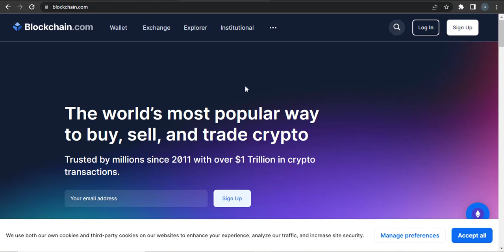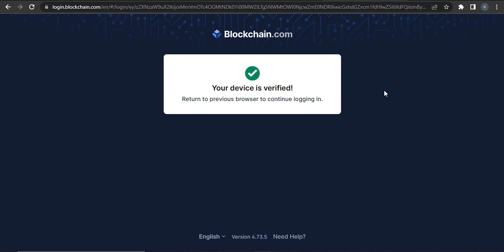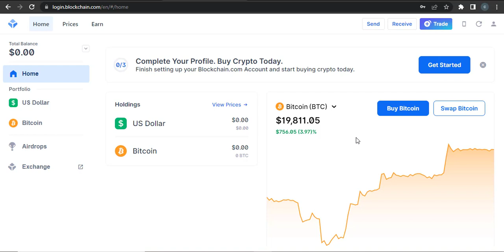How to Login Blockchain Wallet | Sign-In Blockchain Wallet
Confused about how to login Blockchain Wallet? This video explains the exact steps on how to login Blockchain Wallet. Make sure you watch the video till the end to learn it in much detail.  If you have a wallet or blockchain and you want to login to this account, then you can follow the steps that I'm going to show you in this video. To log into your blockchain account, you need to head over to the website, in the source bar, type in blockchain.com foreign which is located on the top right.